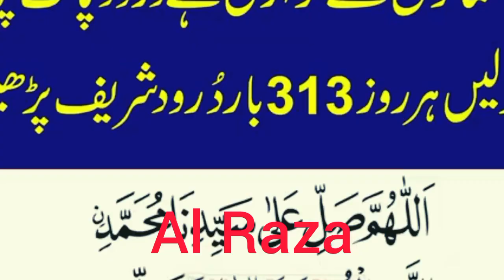رزق والے وظائف کی حقیقت کیا ہےMuhammad Shulman Misbhai#muhammadsulmanmisbahi#islamicbayan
وظائف کی حقیقت کیا ہے Muhammad sulaman Misbhai#muhammadsuhaimi